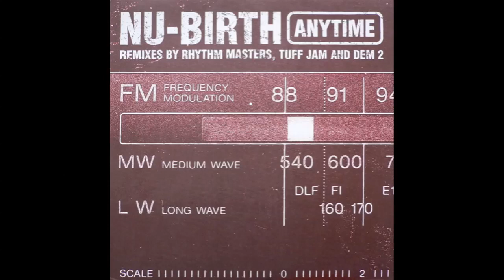Nu Birth - Anytime - Original Mix (UK Garage)